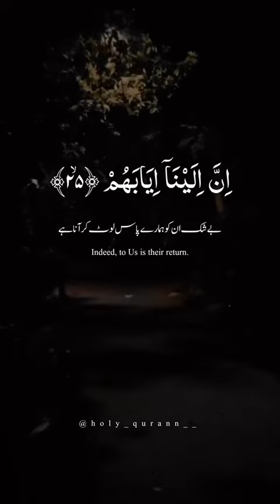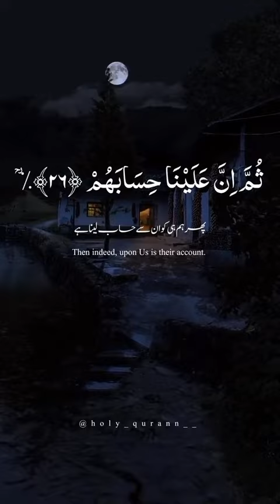Quran with translation